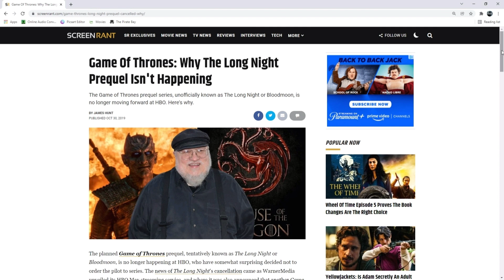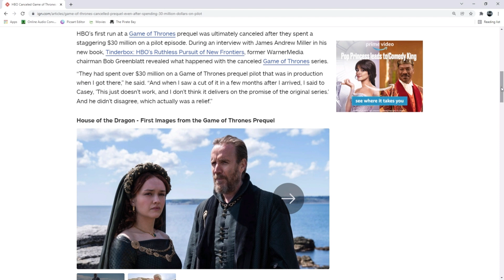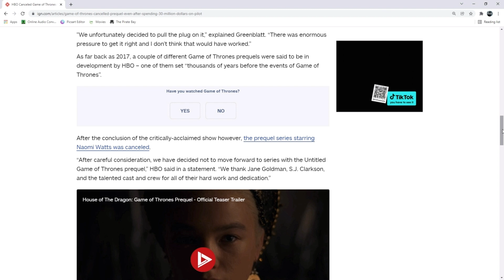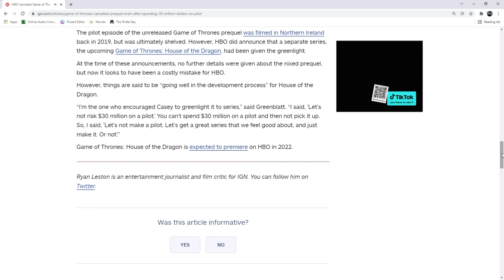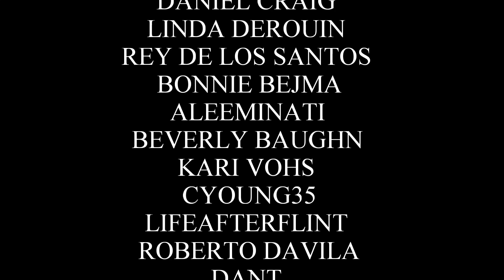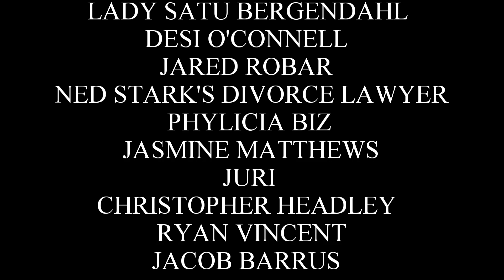Game of Thrones Prequel Series: Cancelled - HBO's 30 Million Dollar Mistake! (What Really Happened?)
Welcome back for another Game of Thrones and A Song of Ice and Fire video. In this video, I will be discussing HBO's cancelled Game of Thrones Prequel Series, formerly known as, The Long Night, or Bloodmoon. In James Andrew Miller's new book, Tinderbox: HBO's Ruthless Pursuit of New Frontiers, we find out HBO spent over 30 million dollars on the failed pilot episode for their Long Night Game of Thrones Prequel Series. According to Bob Greenblatt, he said, "the series did not deliver on the promise of Game of Thrones." What that actually means is up for interpretation... In this video, I give my thoughts on the failed series, as well as the amount of money HBO spent on its pilot episode.

HBO Canceled Game of Thrones Prequel Series: IGN Article

Why The Long Night Prequel Was Cancelled: ScreenRant Article

George R.R. Martin Interview: Game of Thrones Prequels